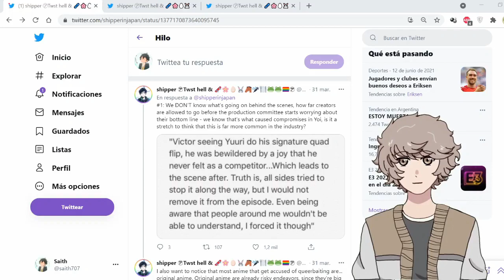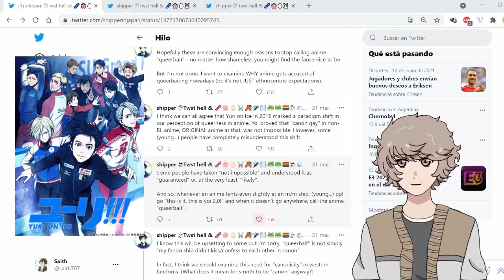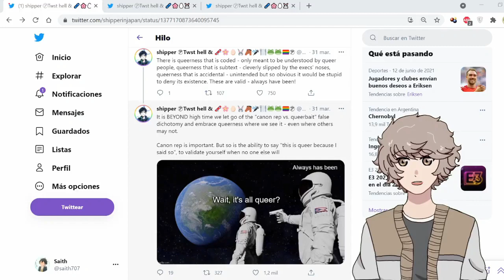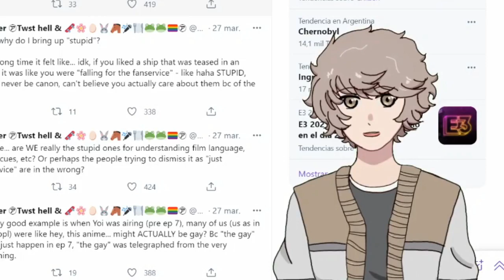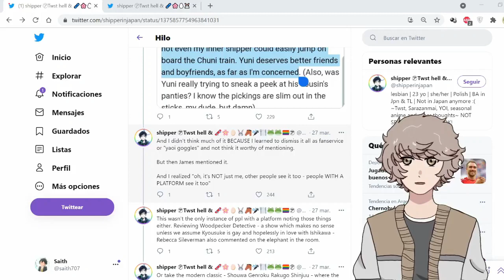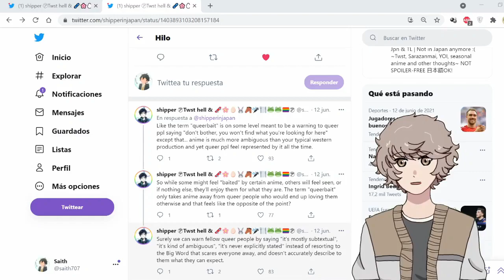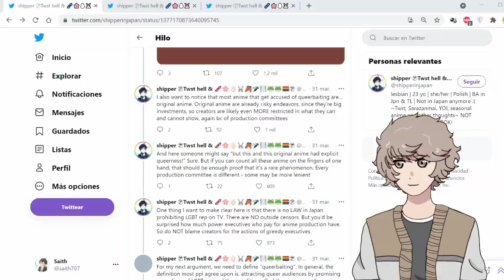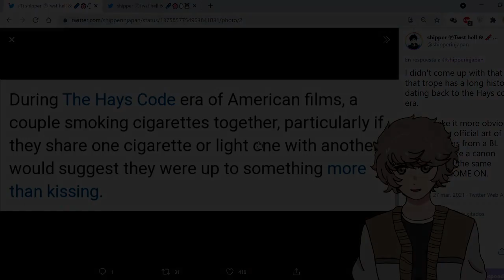¿Existe el queerbaiting en el anime?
Contactos :D

No contacto xD

COPYRIGHT:

Manga:
Creado por Yoshitoki Ōima
Editorial    Kōdansha
Publicado en        Shōnen Magazine

Anime:
Director    Masahiko Murata
Guion Shinzō Fujita
Estudio Brain's Base
Cadena televisiva     NHK Educational TV
Música por Ryo Kawasaki
Licenciado por Crunchyroll

Marcas de tiempo:

00:00 Introducción
00:53 Hilo 1
08:26 Hilo 2
17:02 Hilo 3
18:15 Opinión
23:40 Saith vtuber
25:39 Haciendo el pendejo